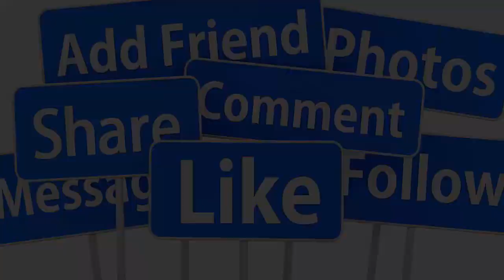DV LÝ HÙNG HẠNH PHÚC VIÊN MÃN Ở TUỔI 51